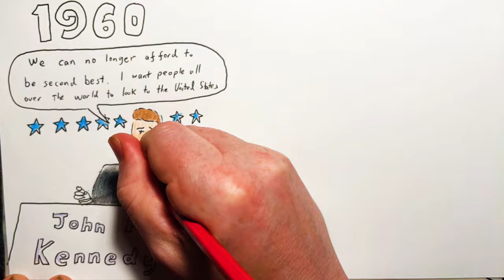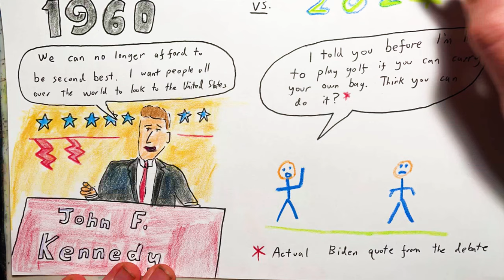2024 Jun 30 - Biden Trump Debate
News summary for a week in which the world saw Joe Biden trounced by Trump at a debate